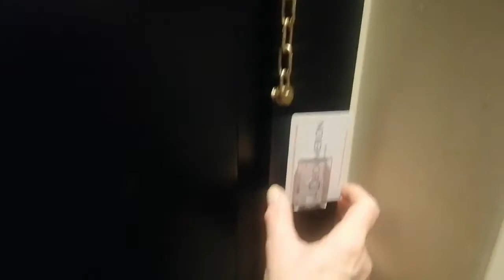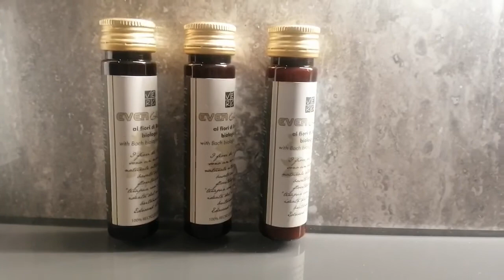Il Decameron Luxury Design Hotel Одесса. Румтур номера.